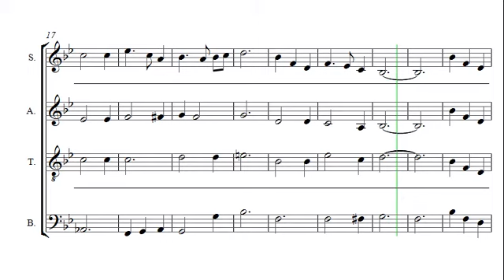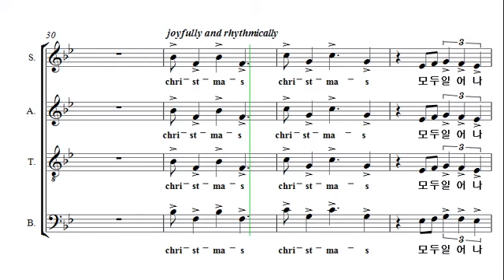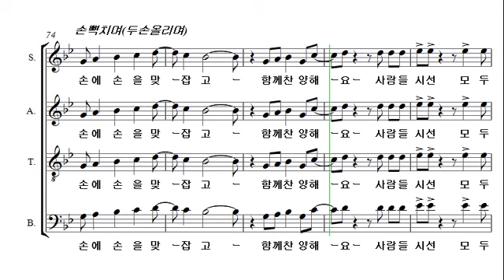[크리스마스 선물] 1. Christmas, Christmas_베이스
코러스센터 파트연습실 '크리스마스 선물'
박성일 작곡

1. Christmas, Christmas
2. 그 땐 그랬지
3. 산타도 울어
4. 우울 우울
5. 고요한 밤에
6. 매력있어
7. 크리스마스 선물
8. 우리 이제 함께
9. Together